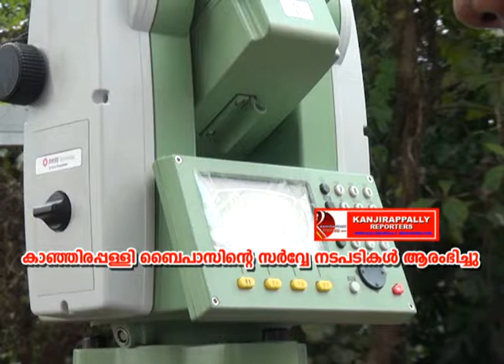bypass kanjirappally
കാഞ്ഞിരപ്പള്ളി ബൈപാസിന്റെ സർവ്വേ നടപടികൾ ആരംഭിച്ചു.കിറ്റ് കോയുടെ നേതൃ ത്വത്തിലാണ് സ്ഥലമേറ്റെടുക്കലിന് മുന്നോടിയായുള്ള സർവ്വേ നടപടികൾ ആരംഭിച്ചിരി ക്കുന്നത്.